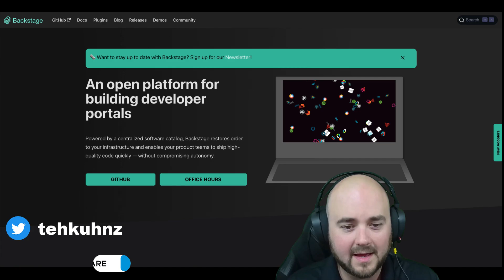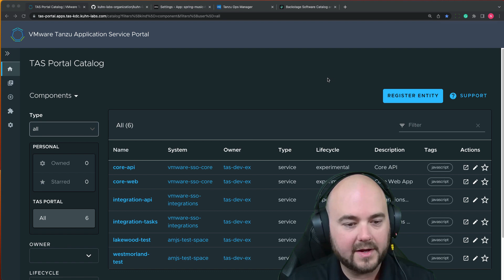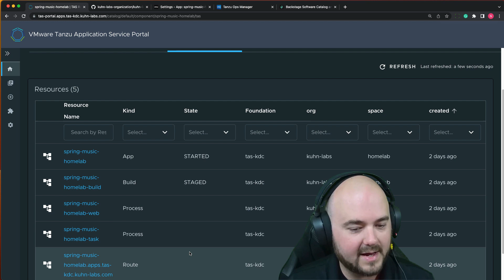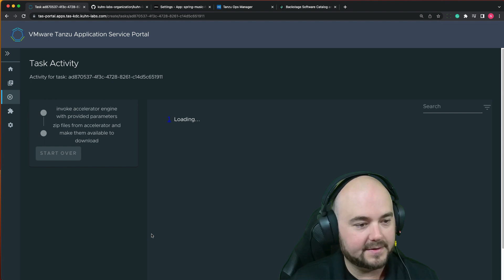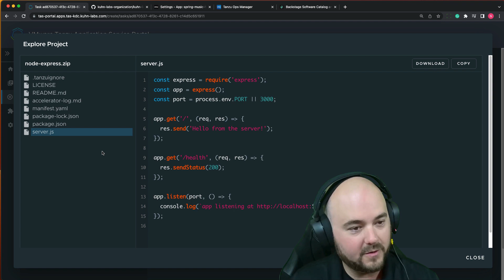Backstage Has Landed in VMware Tanzu Application Service 4.0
Watch this video for a deep dive into the new Backstage-based Tanzu Application Service portal, now available in Tanzu Application Service 4.0! See what else is new in Tanzu Application Service 4.0